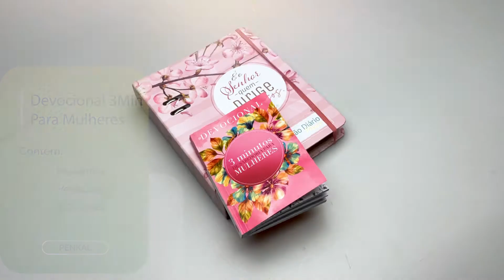Pão Diário Planner Flor Cerejeira Grátis Devocional 3 Min de Sabedoria Para Mulheres |Herdeira da Fé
Paginas: 464
Formato: 16 x 23 cm
Editora: Penkal | RBC
Idioma: Português
Ano da Edição: 2021